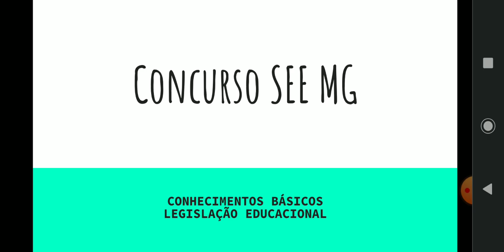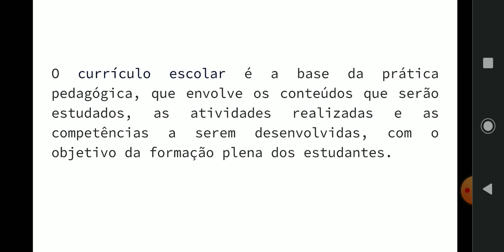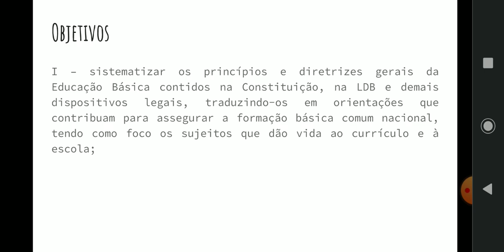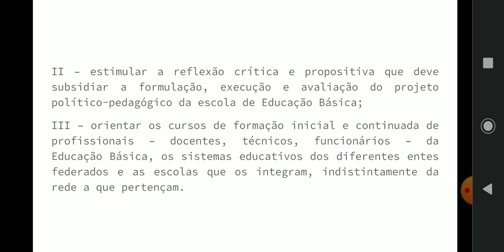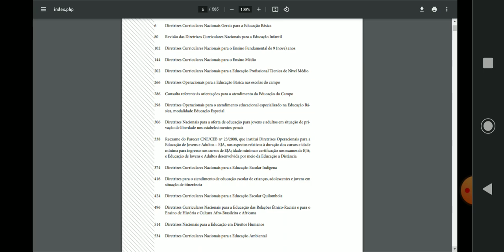Legislação Educacional 4 - FGV Questões